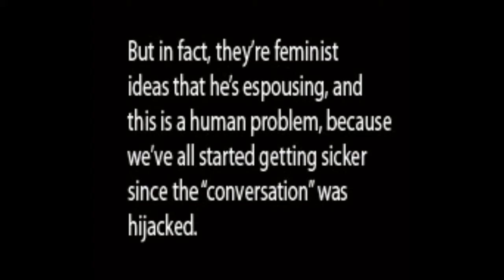Michael Pollan - Gender Roles and the Food Industry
***I do not own this and no copyright is intended***
Excerpts of Michael Pollan on Real Time with Bill Maher in June 2013, discussing how our reluctance to re-define gender roles has resulted in nutritional deficits and disease

Real Time with Bill Maher is a talk show that airs weekly on HBO, hosted by comedian and political satirist Bill Maher. The show features a panel of guests who discuss current events in politics and the media.